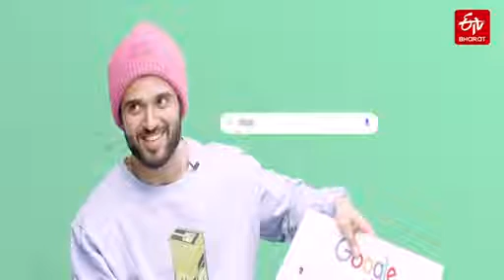PushpakaVimanam - Vijay Devarakonda : Breakup​ అయింది.. బాధలో ఉన్నా...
తనకు ఈ మధ్య బ్రేకప్​ అయిందని చెప్పిన విజయ్ దేవరకొండ.. ప్రస్తుతం బాధలో ఉన్నానని అన్నాడు. ఈ విషయం ఎవరికీ తెలియదని తెలిపాడు.